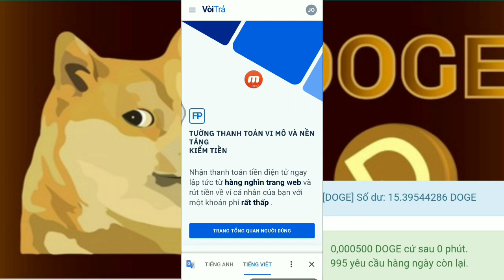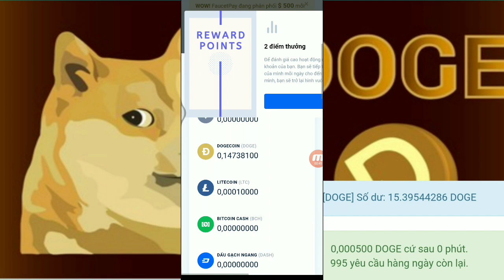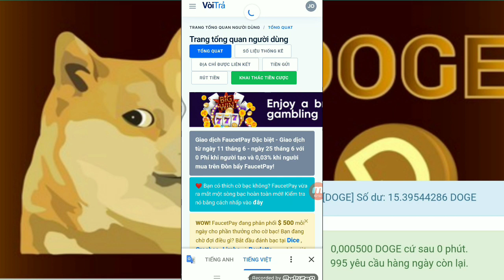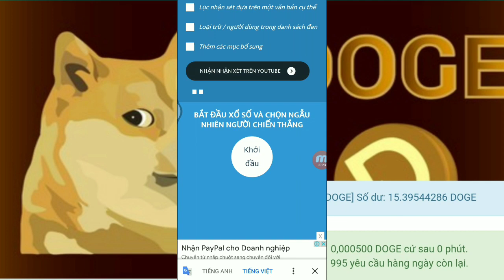Web Clams Doges Tự Động Về Faucetpay clams Liên Tục /Kiếm Tiền Online /Tâm Nguyễn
Nhập Mã Nhận 10k :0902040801